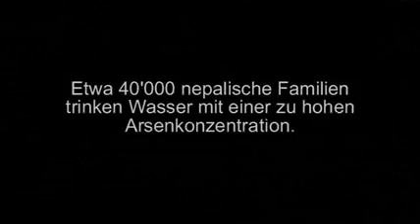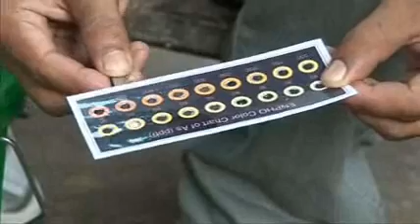Die gebannte Arsengefahr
Im Tiefland von Nepal ist Grundwasser die wichtigste Trinkwasserquelle. In vielen Regionen ist das Grundwasser mit natürlich vorkommendem Arsen verseucht, das aus dem arsenhaltigen Gestein des Himalyagebirges stammt. 40'000 Familien trinken in Nepal täglich giftiges Wasser, die meisten davon unwissentlich.

Mit einfachen Mitteln unterstützt Helvetas die betroffene Bevöllkerung im Tiefland. Biosandfilter aus Sand, Kies und Eisennägel reichen aus, um das verseuchte Wasser zu reinigen. Der Trick dabei: Das Arsen wird in einem chemischen Prozess durch die Nägel gebunden und dem Wasser entzogen. 2008 hat Helvetas 2000 Menschen mit Filtern ausgerüstet.